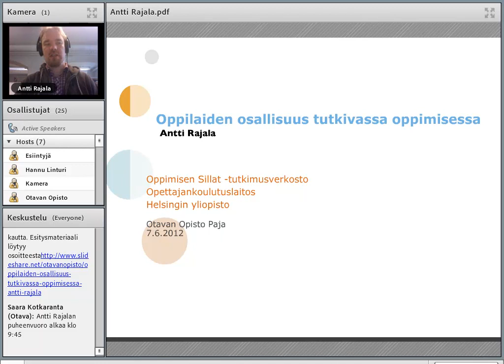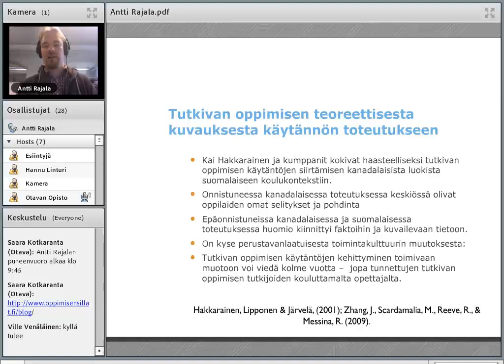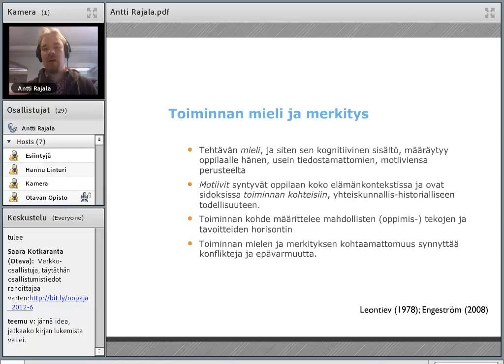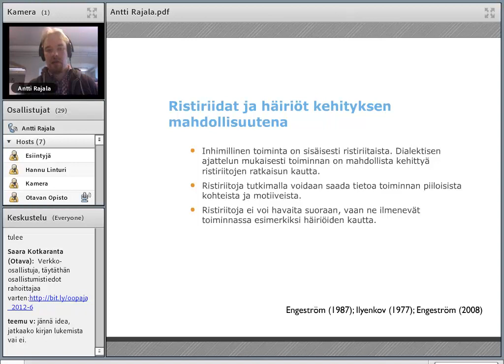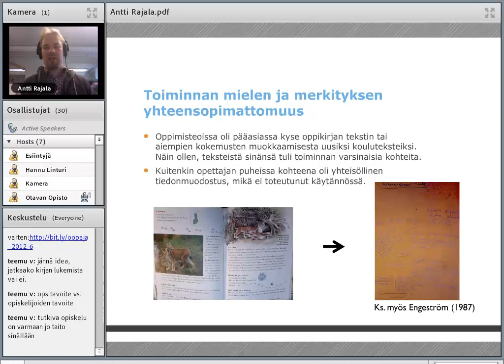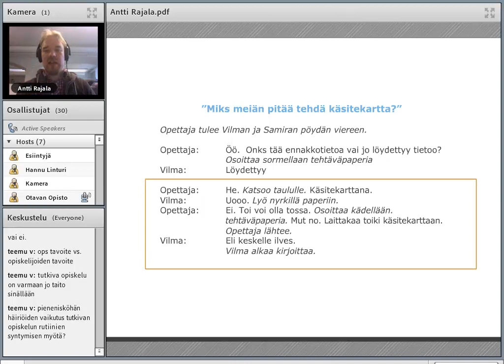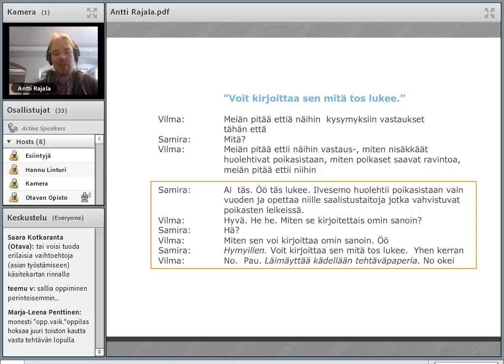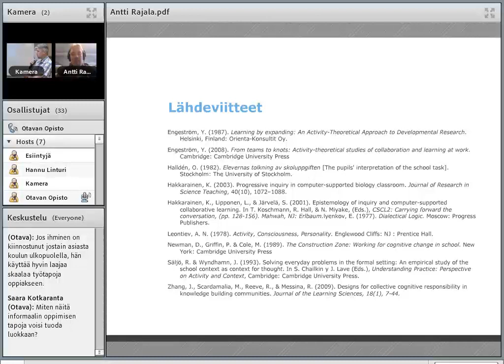Oppilaiden osallisuus tutkivassa oppimisessa - Antti Rajala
Antti Rajala kertoo aiheesta Oppilaiden osallisuus tutkivassa oppimisessa Otavan Opiston pajassa 7.6.2012.